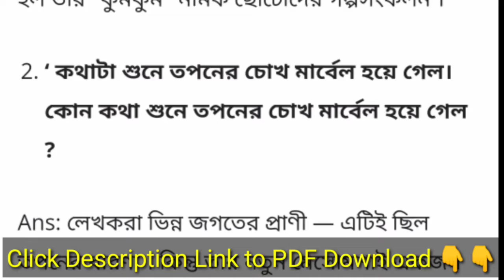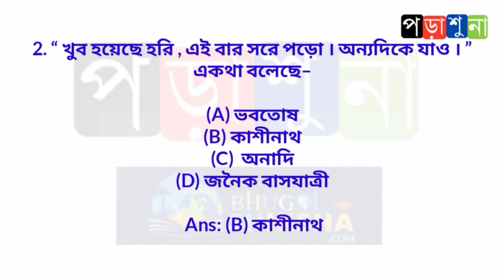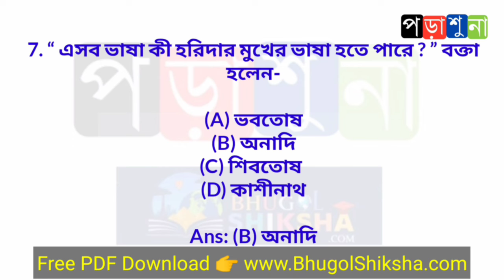মাধ্যমিক বাংলা – বহুরূপী (গল্প) সুবোধ ঘোষ প্রশ্ন ও উত্তর | Madhyamik Bengali Question and Answer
মাধ্যমিক বাংলা প্রশ্ন ও উত্তর : বহুরূপী (গল্প) সুবোধ ঘোষ Madhyamik Bengali Question and Answer : মাধ্যমিক বাংলা – বহুরূপী (গল্প) সুবোধ ঘোষ প্রশ্ন ও উত্তর | Madhyamik Bengali Question and Answer নিচে দেওয়া হলো। এই দশম শ্রেণীর বাংলা প্রশ্ন ও উত্তর – WBBSE Class 10 Bengali Question and Answer, Suggestion, Notes – বহুরূপী (গল্প) সুবোধ ঘোষ থেকে বহুবিকল্পভিত্তিক, সংক্ষিপ্ত, অতিসংক্ষিপ্ত এবং রোচনাধর্মী প্রশ্ন উত্তর (MCQ, Very Short, Short,  Descriptive Question and Answer) গুলি আগামী West Bengal Class 10th Ten X Bengali Examination – পশ্চিমবঙ্গ মাধ্যমিক বাংলা পরীক্ষার জন্য খুব ইম্পর্টেন্ট।